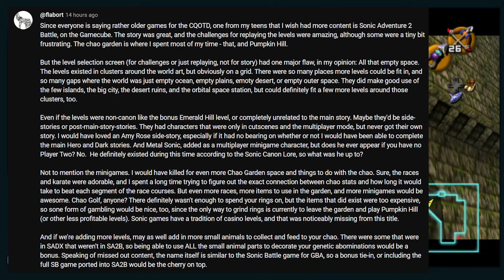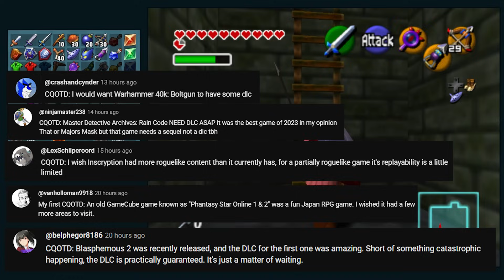Zelda: Ocarina of Time INSANITY Randomizer - Part 13 [Temple Treachery]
Now that we can play all our music, let's go to some new places!
Fire Emblem Path of Radiance auction

With some of the craziest new settings being introduced to Ocarina of Time Randomizer, I knew this was the time to begin our next adventure. There is at least twice as many locations items can be located this time, if not more. Strap in as we enter Insanity Mode!

ATTACKINGTUCANS RANDOMIZERS